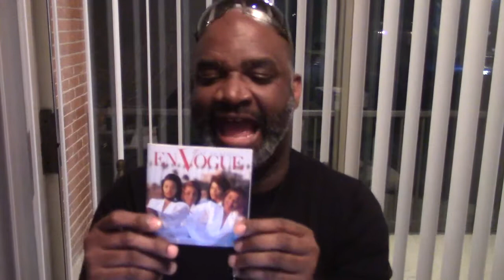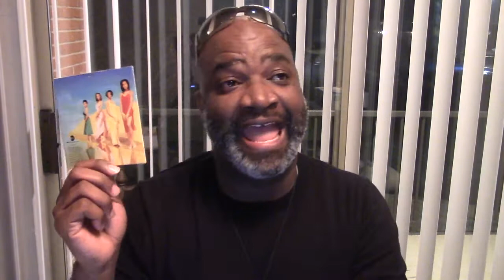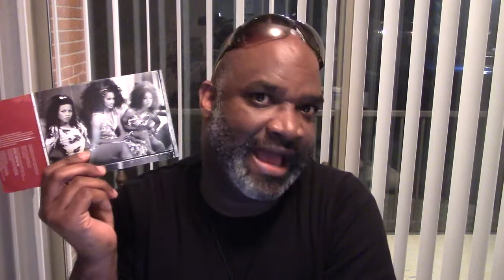An En Vogue Reunion? Give It Up, Turn It Loose. Part 3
"After selling millions of albums worldwide, garnering critical acclaim for reinventing themselves at every turn," will En Vogue (Terry Ellis, Cindy Herron -Braggs, Dawn Robinson, Maxine Jones and Rhona Bennett) reunite as the original four or EV5?

I give my commentary as a fan about what I think happened within the En Vogue story.